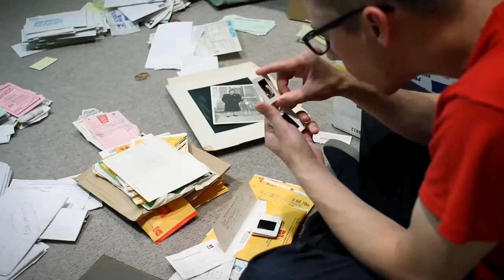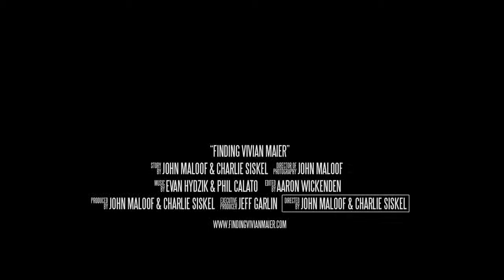Finding Vivian Maier Official Movie Trailer